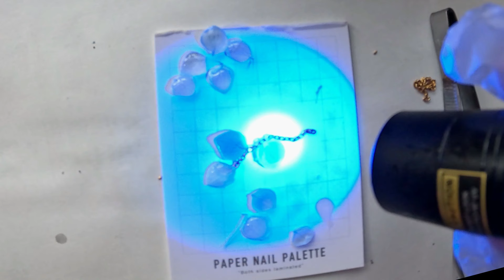[Start today] Resin dried flower coating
Plump and cute flowers are coated with resin or coating agent to create glossy accessories.
The video explains in detail how to coat, tips, etc.
By changing the type of flowers and the color and shape of the coating, you can create your own original accessories.
Please refer to the video and try your hand at plump flower coating.

0:00 Opening
0:22 How to coat the petals of a blue hydrangea
1:00 Cut the chain
1:28 Attach a chain to the hydrangea
2:40　From piercing parts to completion
3:13 Ending

【material】
・Dried flowers and preserved flowers
・Resin liquid
・Earring parts
・Your favorite chain

【point】
Easy one petal coating
You can use other flowers as well.